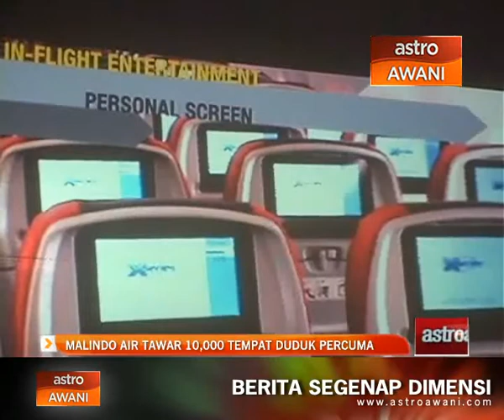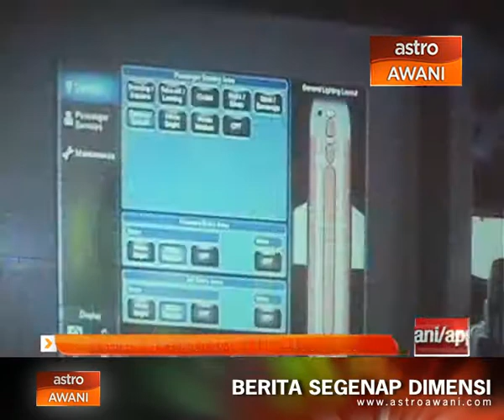Malindo Air tawar 100,000 tempat duduk percuma